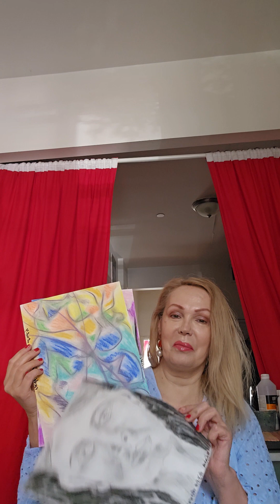art show and some news for today.